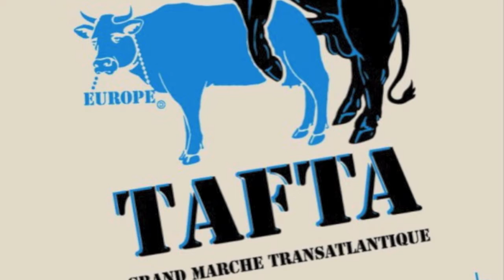zeUS et Europe (Album popélectrofunqui sur l'UE) - TAFTA la dictature transatlantique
"TAFTA, la dictature transatlantique"
Seelex
(vaisseau spatial d'Impro' popélectrofunqui)

Taffe, taffe, taffe...
Taffe, taffe...
TAFTA !

le TAFTA, le TAFTA, le TAFTA...

Voilà les gars,y aura pas d'taf pour tout l'monde,
on pénètre dans une nouvelle époque, une nouvelle ère...
Oui je sais, vous n'avez rien décidé,
m'enfin fallait s'réveiller plus tôt...

le TAFTA, le TAFTA...

Le TAFTA est un projet, d'un siècle,
pour définitiv'ment donner le pouvoir aux multinationales américaines.
On est à deux doigts de la pleine réussite : bravo !
A moins de s'remettre à la dynamite,
on va bouffer du poulet chloré, jusqu'à mort sans suite !

Et plus la peine d'espèrer d'se plaindre à la justice,
ou la police EUROCORP te f'ra tâter du bâton,
du bâton d'berger mon colon !

Jacques a dit :
- aujourd'hui l'important c'est d'avoir l'esprit souple et de créativité !
Jacques a dit :
- Ok, y'aura pas d'taf, y'aura pas d'taf pour tout l'monde, mais,
que les plus créatifs gagnent !
A la fin de chaque année, le jury,
choisira parmi celui qui a eu la vision la plus juste et la plus catastrophique,
de ce qui est arrivé dans son pays !
pour les douze mois suivants !

TAFTA, TAFTA, !

TAFTA, TAFTA,
y'aura pas d'taf pour tout l'monde !

Mathias Cobblepot : voix et guitare
Astrobat : percussion digitale et électro-machinerie